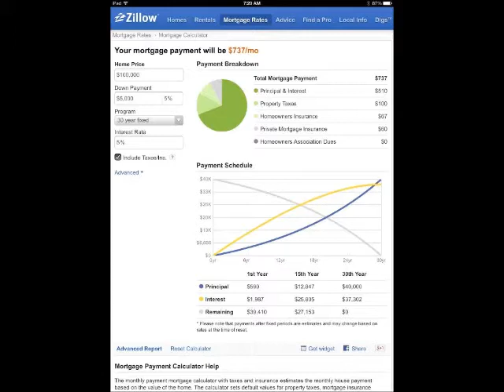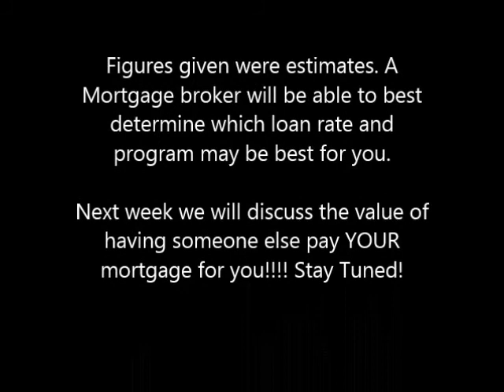Binghamton NY Real Estate-First Time Home Buying, What's The First Step?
Why Rent when you can buy your own home. Let Wally walk you through the first step